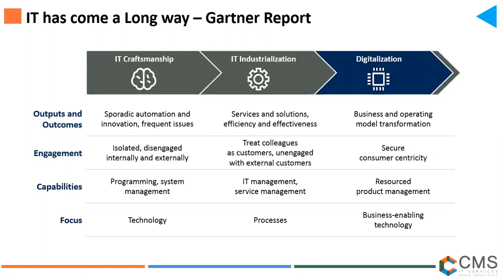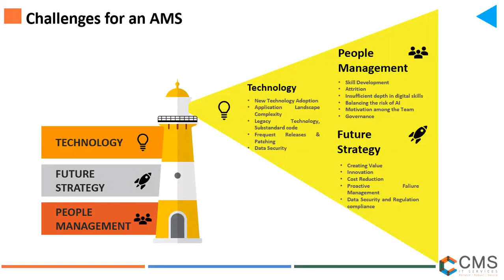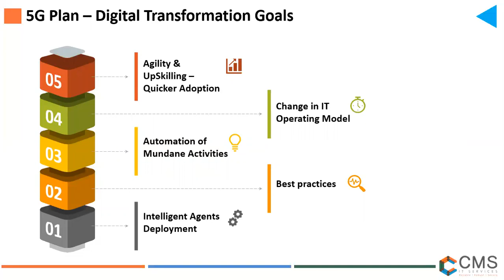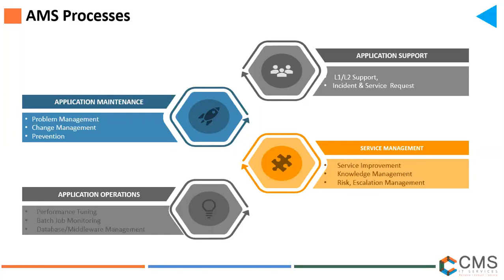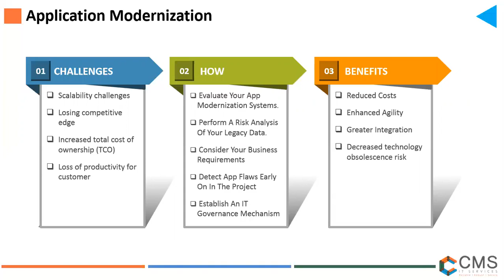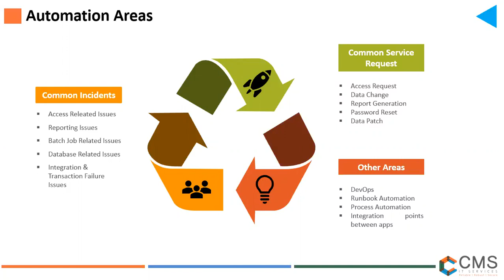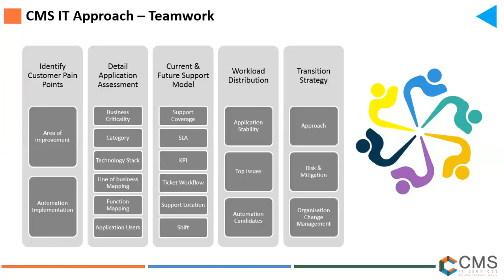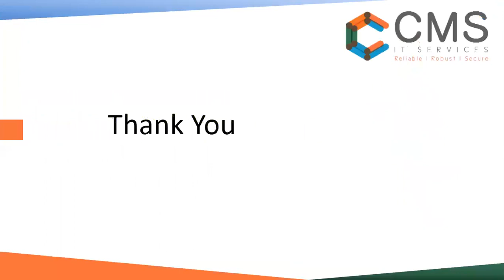Webinar | Digital Transformation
Webinar on Digital Transformation:
Discussing new-age digital innovations in Application Management that improve efficiency and cost-value enhancement.
Speakers:
Ravi Francis, Senior Practice Manager - Digital Services